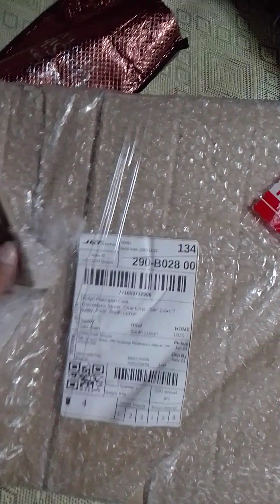Hallow Block Maker